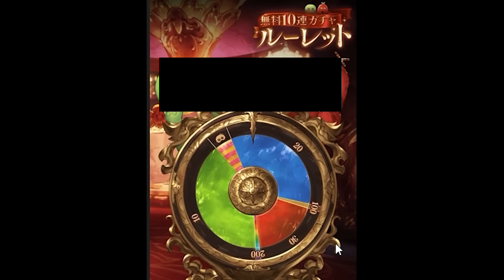オォィ！！！俺のあの時の喜びは！？【グラブル】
えー、ぬかだったらしい

・魔王魂　様
・騒音のない世界　様
・MusMus　様
・H/Mix Gallery　様
・Ulchero　様
・OtoLogic　様